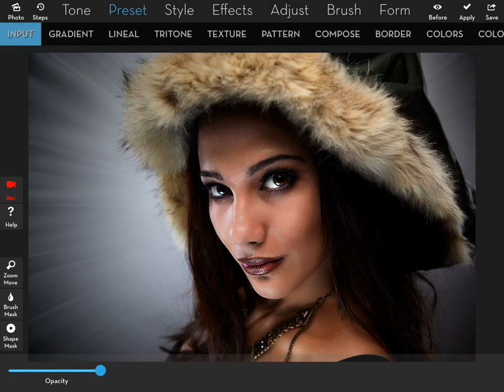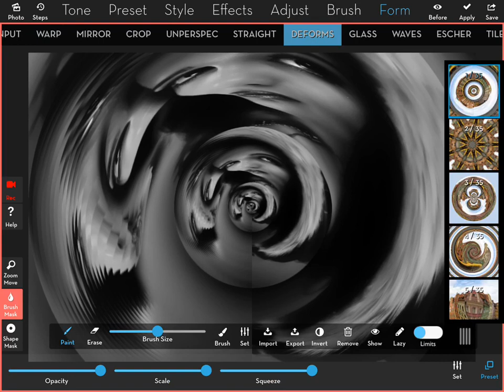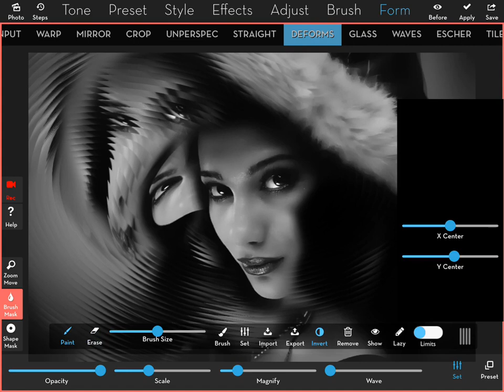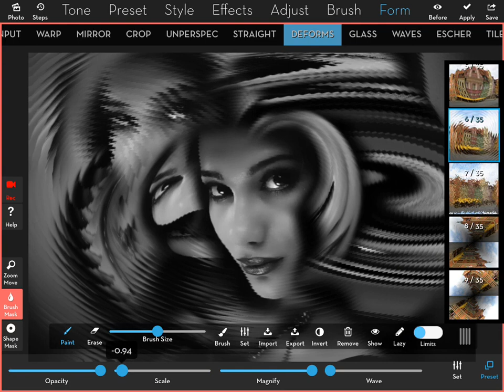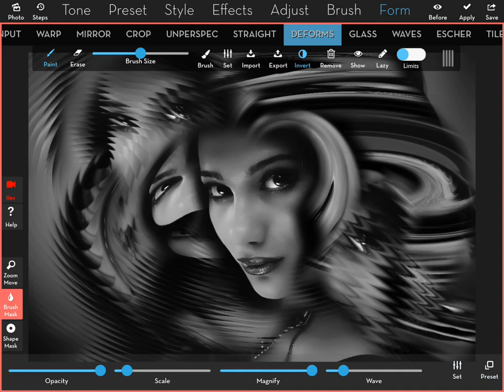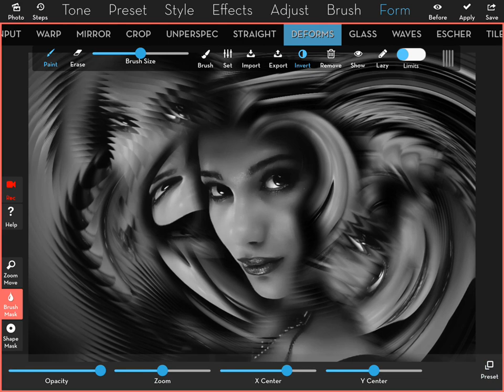Swirls/waves/mask technique in iColorama